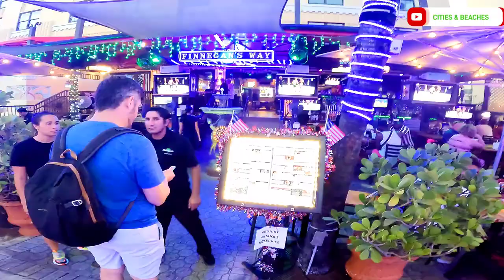BETTER AFTER DARK / Why Ocean Drive is Better at Night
Welcome to Tube Mania, the channel where we dive into the world of Miami inlet boats and jet off to various countries to bring you the most exhilarating adventures! Get ready to embark on a journey filled with stunning views, thrilling water excursions, and the exploration of diverse cultures.

Join us today  to navigate in the most beautiful beaches and bustling waterways of Miami, showcasing the latest boats, water sports, and hidden gems along the coast. From adrenaline-pumping jet ski rides to serene sunset cruises, we'll capture it all, giving you a taste of the Miami boating scene like never before.

Tube Mania is not just about Miami. We'll take you on a virtual tour of stunning destinations worldwide, sharing similar experiences and bringing you the best of international travel.

/UCnRQhGTbLUu-1D4j8UlQwbg

Ocean Drive Scenic View At Night, South Beach night life
floridabeaches
angry waves
haulover boats
hot girls
video 4k
miami beach
miami